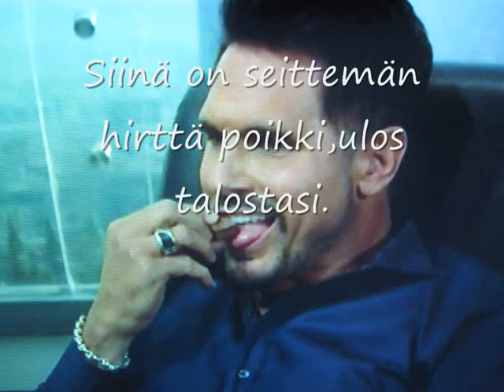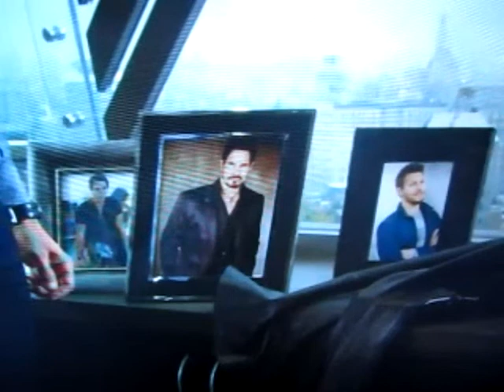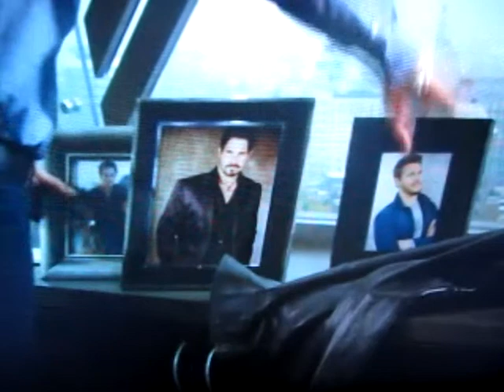Mediamokuli Pilli Penseri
Kauniiden ja ah niin rohkeiden supersankariko lienee.